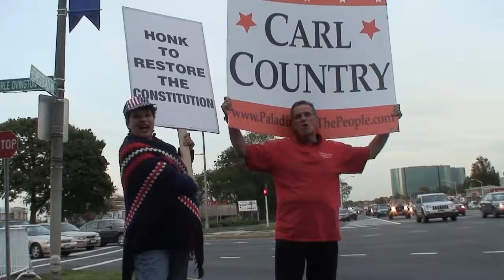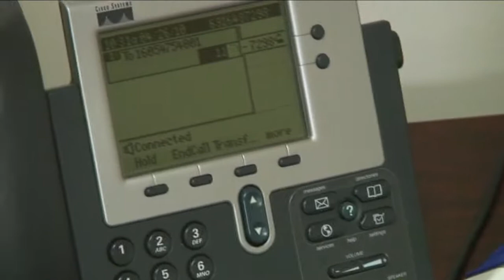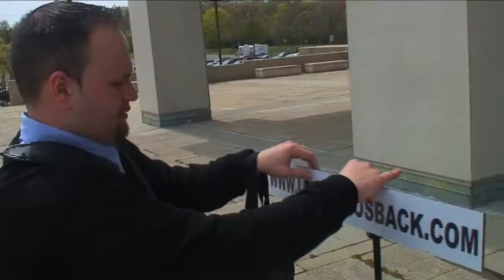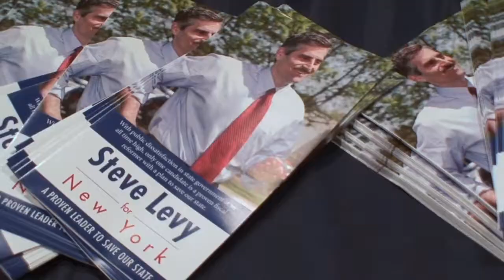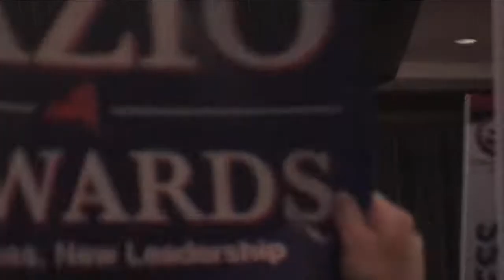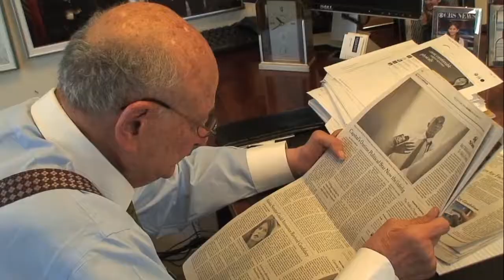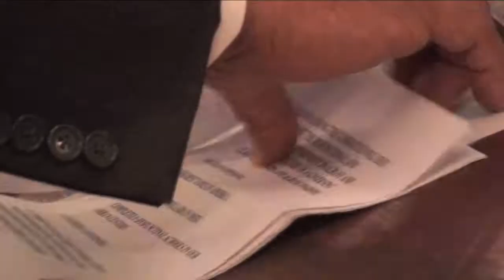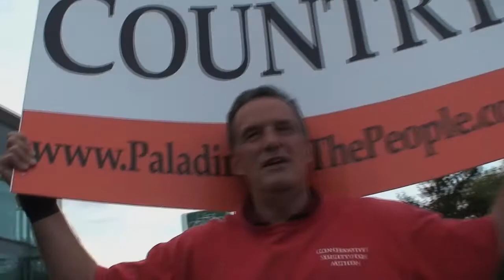"Campaign Season: The 2010 Race for New York Governor"- Thomas Maier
"Campaign Season: The 2010 Race for Governor" -- a joint Newsday/News12 documentary -- takes an inside look at one of the most dramatic gubernatorial contests in New York State history. Together with ongoing stories that appeared in Newsday, “Campaign Season” was documentary-making on the run.

Newsday reporter Thomas Maier and video journalist John Paraskevas produced this documentary in seven chapters, shown at different points during the course of the campaign, with finishing touches provided by News12’s production team. Then after Election Day, they pulled together a complete hour-long presentation looking at the winners, losers and what this campaign meant for New York’s future.

Over eight months, Maier and Paraskevas filmed hours of video footage, including exclusive interviews with candidates, party leaders and key political figures to track the ambitions, betrayals and behind-the-scenes influences in this race. This combination of video and print appeared in the pages of Newsday, the websites of Newsday and News12, was broadcast on special reports on News12, and presented on News12’s Video on Demand channel. Those involved in News12 Long Island’s airing of this documentary include producer John Piranian, video editors Marc Racenstein and Glenn Garthwaite, and graphics expert James DiGregorio. Other Newsday contributors included Mario Gonzalez, Elizabeth Moore, Jack Sirica and Arnold Miller.